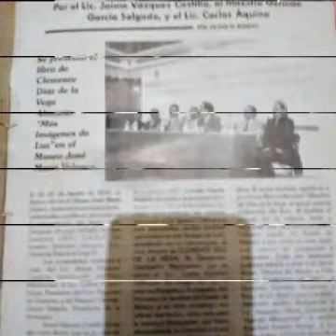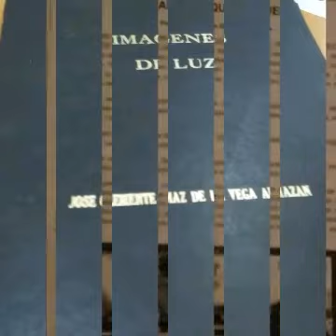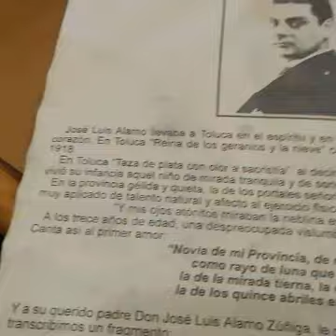A song for Rafy..Autor J C Diazdelavega A...2022 Cdmx